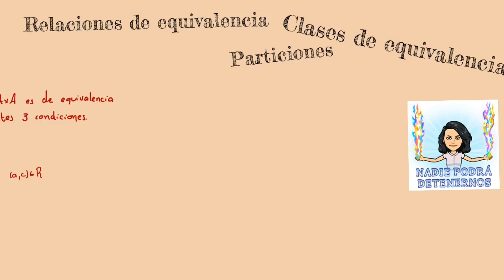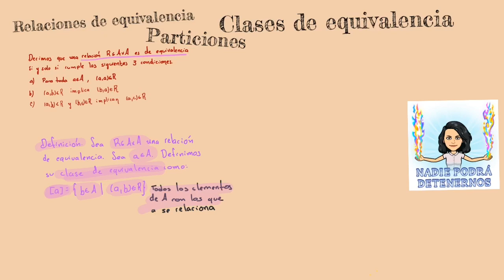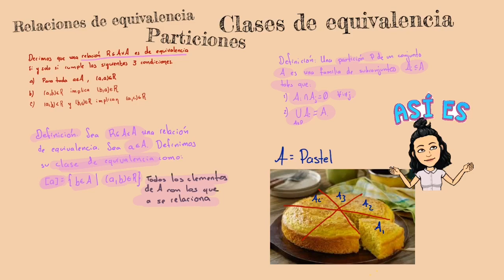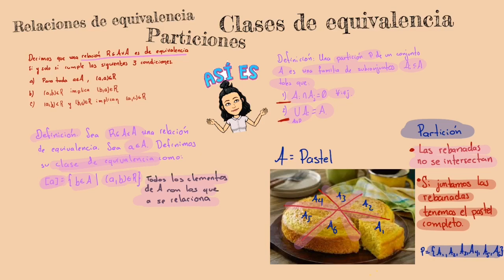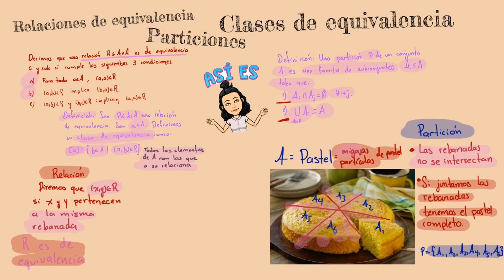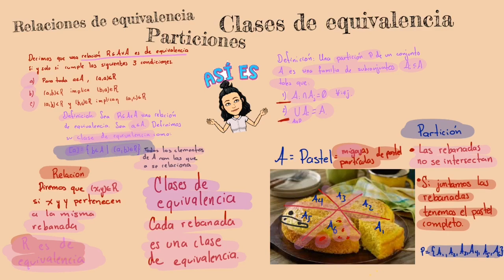Particiones, relaciones y clases de equivalencia